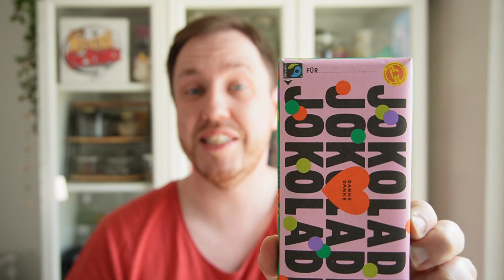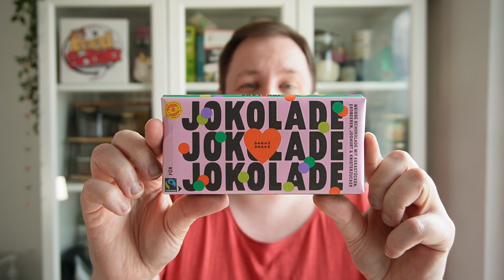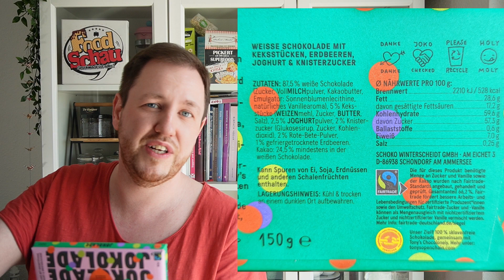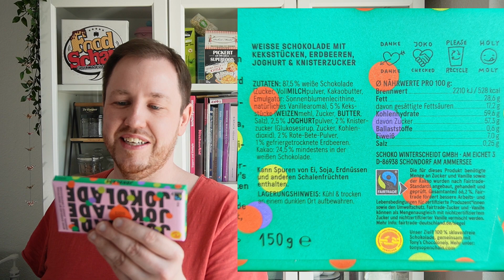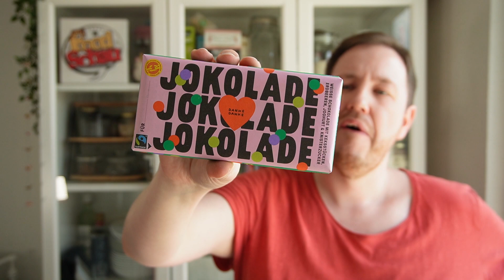Jokolade: Danke Tafel (Weiße Schokolade, Erdbeere, Keks, Joghurt & Knister) im Test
Mit der JOKOLADE DANKE Tafel möchten Jokolade einfach... DANKE sagen! Ihr bekommt hier eine Weiße Schokolade mit Keksstücken, Erdbeeren, Joghurt und Knisterzucker.

Meine Kamera:

Mein Mikro: